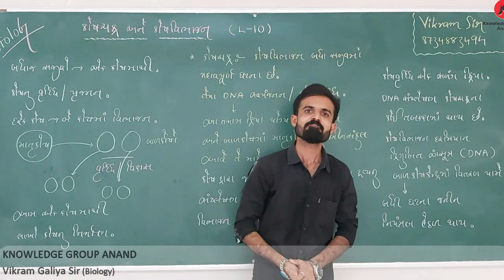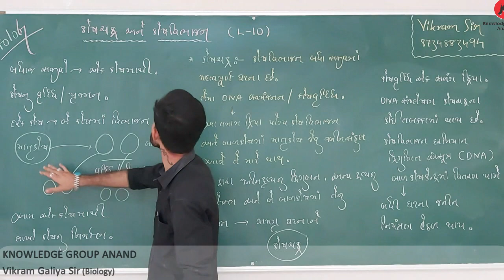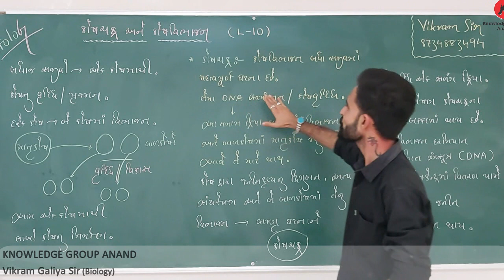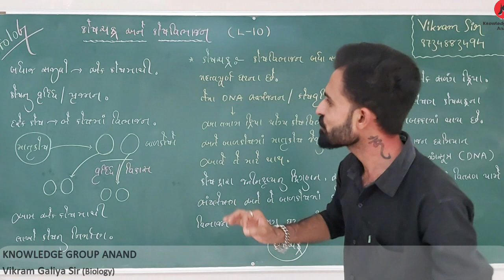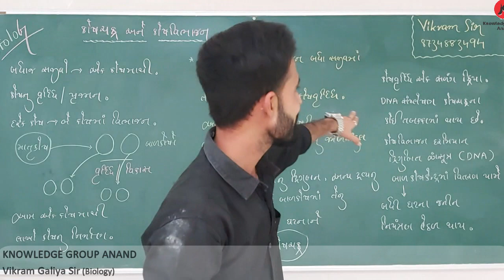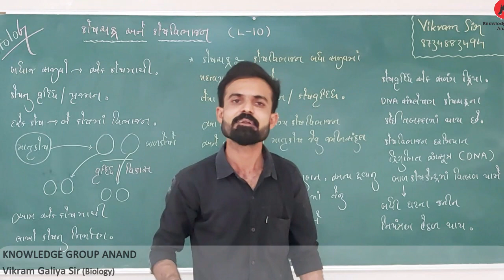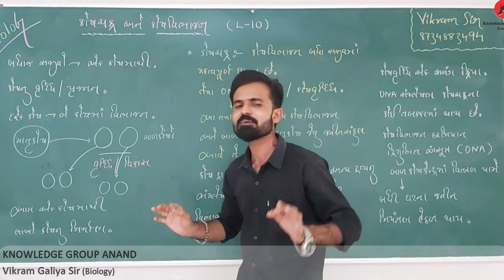Class 11 Guj Med - Biology - Chapter કોષચક્ર અને કોષ વિભાજન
કોષચક્ર અને
કોષ વિભાજન